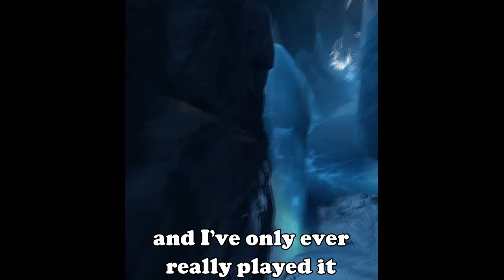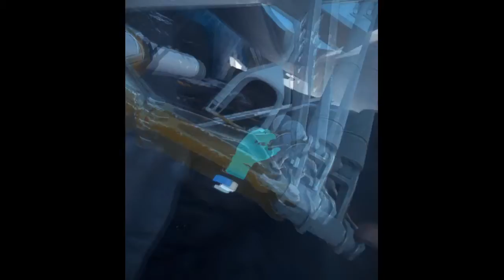I'm Falling for You-The Climb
This is the description, where I describe the video and post links you don't care about.

This is a game where you climb

Congratulations you clicked the show more tab, here are my links and description words

This game is some Oculus exclusive game that I bought a while ago, I don't know why it's in vertical mode... Shot on IPhone

Next video should be out in 1-2 weeks

I hope you all enjoy(ed) the video :)